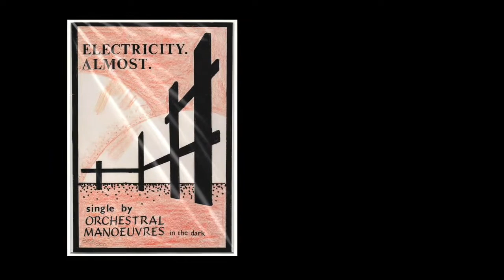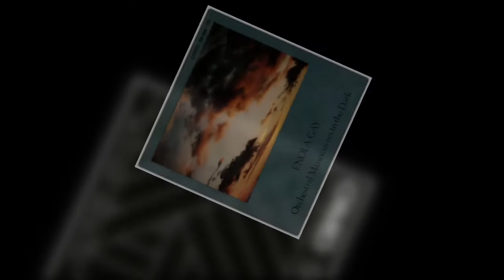OMD - VCR (2010)